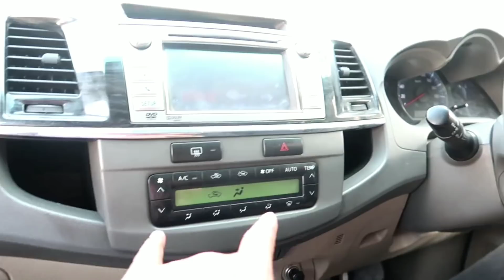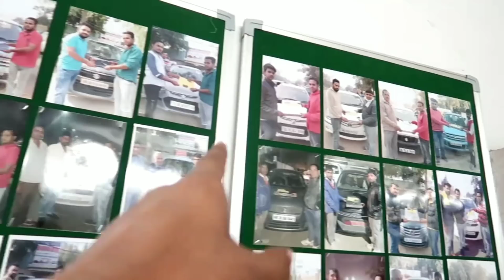खरीदे कोई कार ₹30000 से | India की सबसे सस्ती कार मार्केट | Second Hand Car market Delhi,Gurgaon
New Kathuria Motors
Shop no. - 7,Kalaan Market, Old Delhi Road, Opposite Air Force School,  Gurgaon

Landmark - Near Kendriya Vidyalaya, Sector - 14, Gurgaon

karol bagh car market delhi

used cars in delhi quikr

second hand cars in delhi price 50000

second hand cars in delhi price 100000

second hand cars in delhi price 30000

karol bagh car market new delhi delhi

used car dealers in delhi

used cars in delhi olx